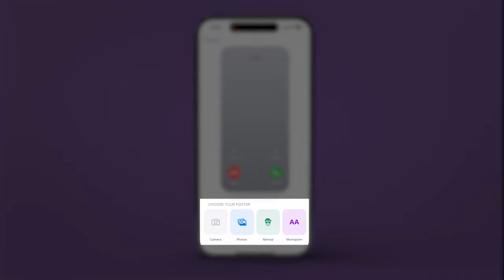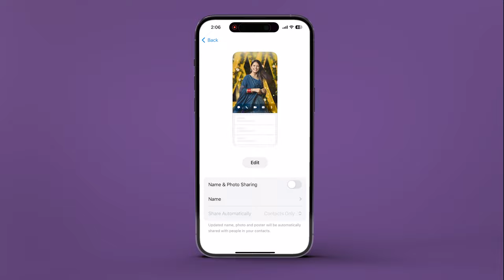How to Personalize Contact Poster on iPhone | Make Cool Contact Posters on iOS | Guiding Tech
In this video, we are going to show how to personalise contact poster on iPhone and iPad.